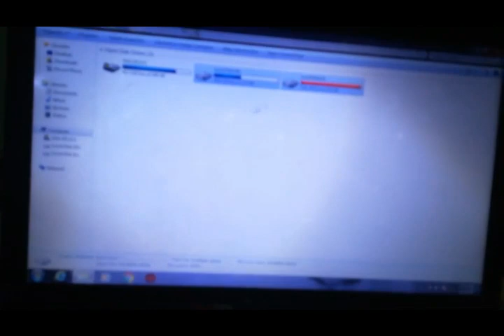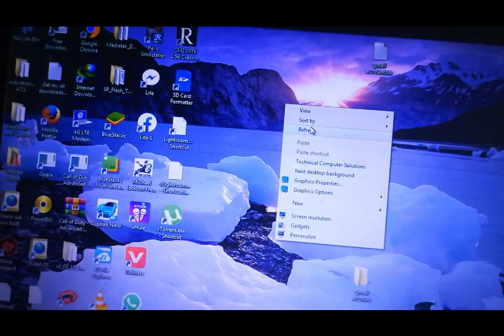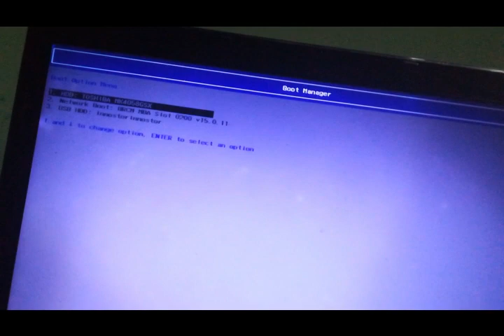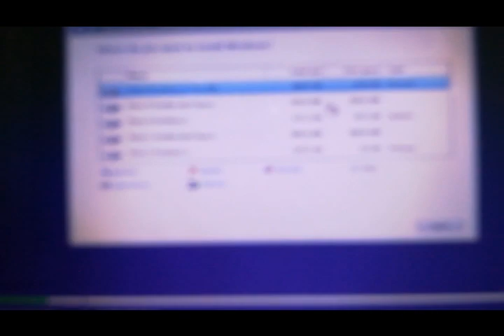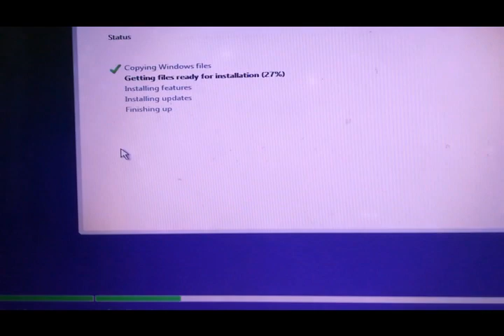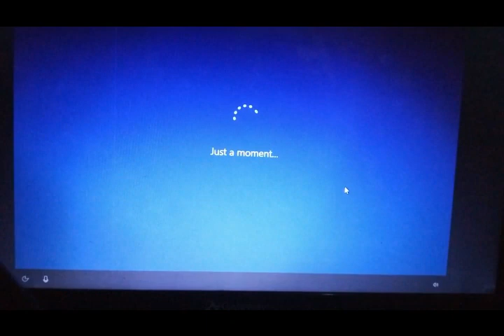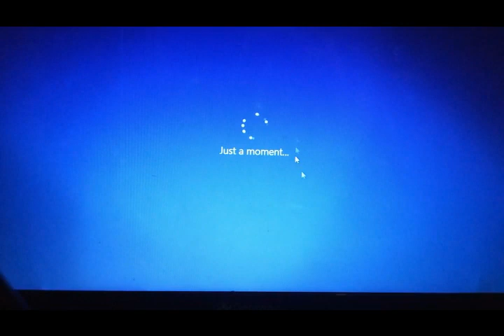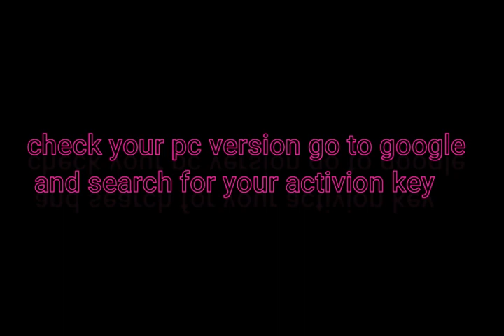how to format and install operating system on a laptop/pc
my next video  will be on how to setup your laptop  for gaming
surely you don't wanna miss it 3hours from now

operating system link